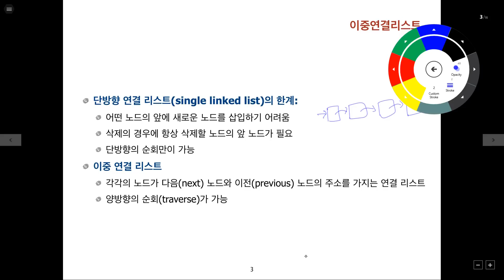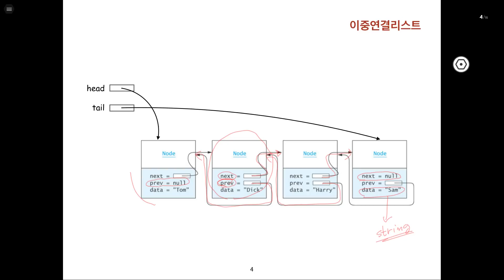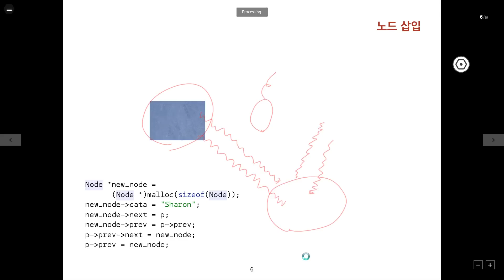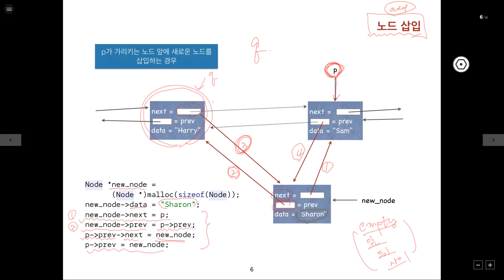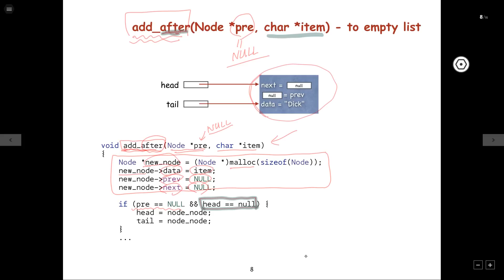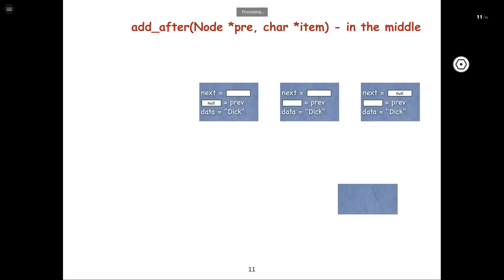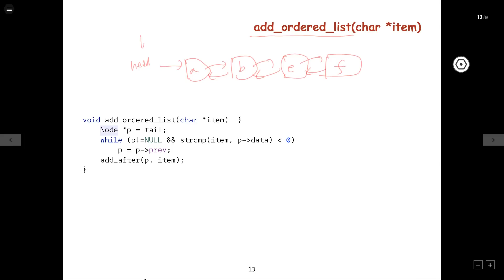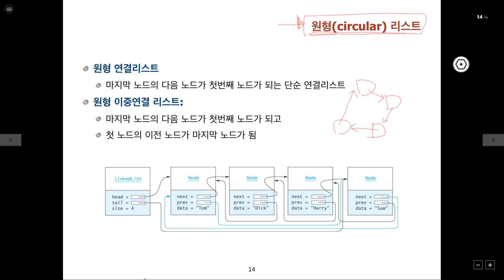자료구조 제13강 이중연결리스트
2015가을학기 자료구조 및 실습
제3장 연결리스트

슬라이드 5페이지 오류 수정:
struct node next를 struct node *next로
struct node prev를 struct node *prev로